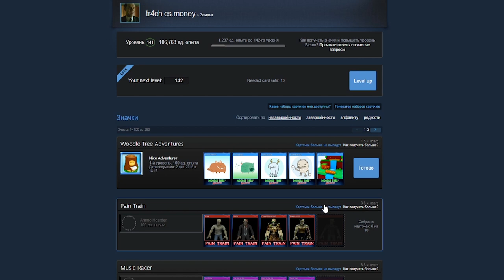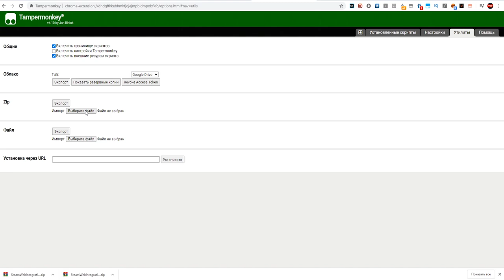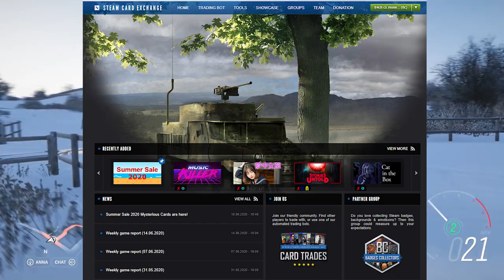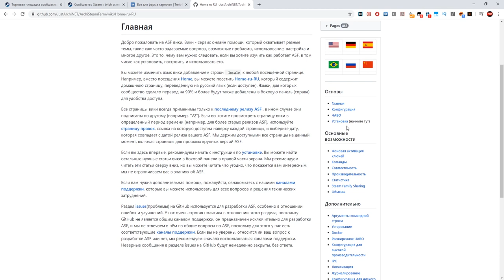Фарм карточек на распродаже!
tradeit.gg тоже позволяет трейдить карты.

Сайт с информацией по картам, а так же по их обмену: steamcardexchange.net